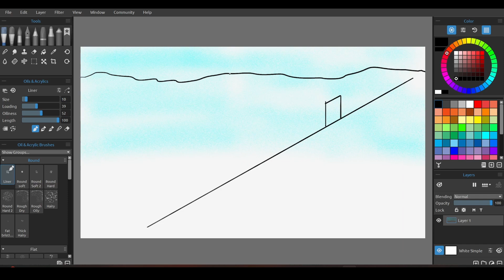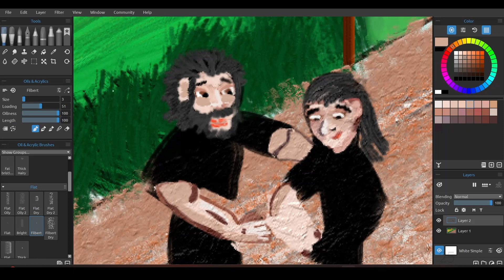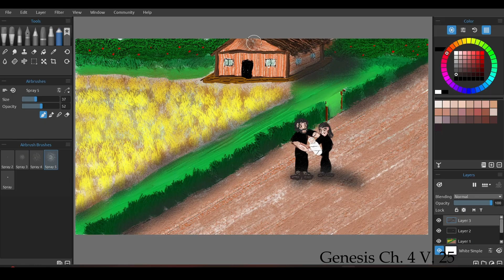Genesis Ch. 4 V. 25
25. Adam again had relations with his wife, and she gave birth to a son whom she called Seth.  "God has granted me more offspring in place of Abel," she said, "because Cain slew him."